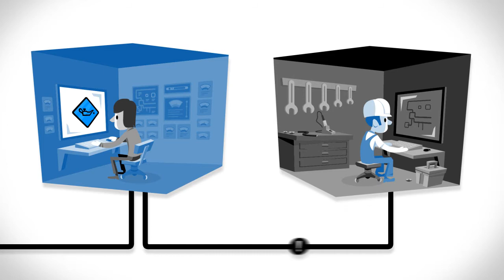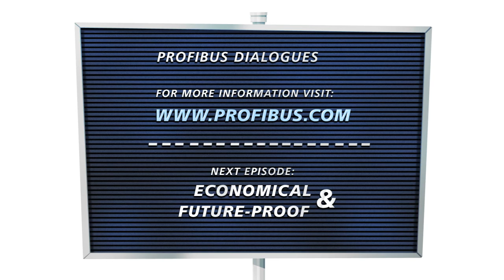PROFIBUS Dialogues - Device Diagnostics/ Condition Monitoring (EN)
The ´PROFIBUS dialogues´ follow up our PROFIBUS PA series of articles published in the trade journal PROCESS and PROCESS worldwide. In a one-to-one discussion the old man and the youngster -- the protagonists of our series -- are looking at the topics of the single articles more detailed.

From cyclic to event-based maintenance! In this issue our protagonists discuss different maintenance philosophies und the advantages of a digital condition monitoring.